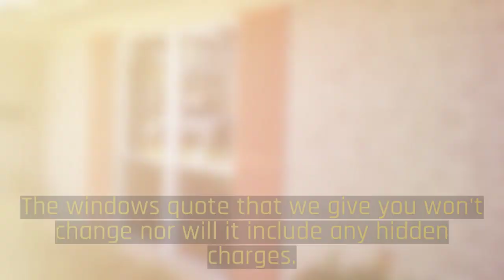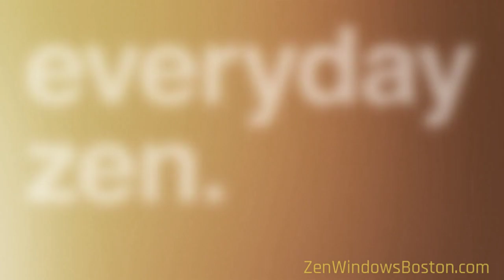Sliding Glass Door Replacement Winchester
Replacement windows Boston MA. Zen Windows Boston is a Replacement Window Company located in Boston MA.

Like the name implies, Zen offers a new way to buy replacement windows for your home. It's all done online (except the measuring and installing of course) but there is no salesman to come camp out in your kitchen with the 4 or 5 hours sales pitch. With Zen, you just fill out the form online. You'll get a 5 minute call with some questions. You'll be asked to send via email some pictures (if needed) and about 5 minutes later... You have your replacement window quote!  Easy. We at Zen Windows Boston won't even hound you after you get your quote wanting your decision.  This is truly the "Zen" way.

Customer-Driven Design

At Zen Windows Boston, we consider every element of window replacement an important one. We have partnered with high quality manufacturers that share our commitment to excellence, including Soft-Lite, Interstate, Joyce & Alside. We back those products up with highly trained installers with meticulous attention to detail. And should you not be 100% satisfied with your product or service, we offer a guarantee that goes well beyond the industry standard.

Personal Attention

Name: Matt Rotondi
Orangization: Zen Windows Boston LLC
Address: 1500 District Ave., Burlington, MA  01803 United States

Boston MA, window replacement Boston MA, best window replacement company in Boston, windows sales, top rated window company, best window company, patio doors, sliding glass doors, best vinyl replacement windows, double hung, casement, slider doors, slider windows, awning windows